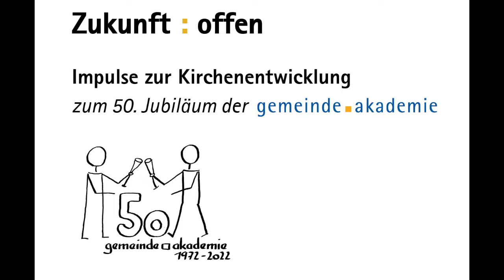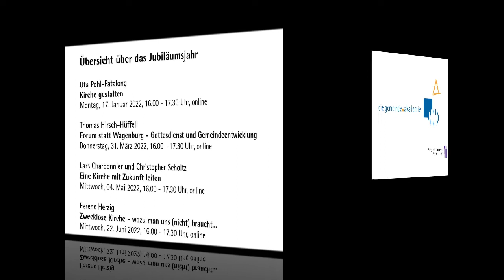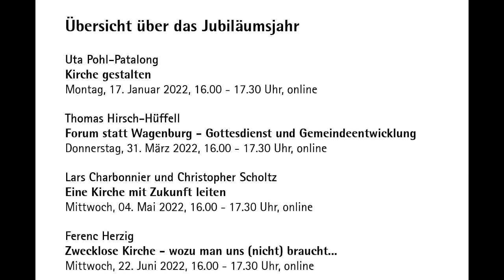Zukunft: offen | Impulse zur Kirchenentwicklung | Impuls 2 | Hirsch Hüffel | Forum statt Wagenburg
Impulse zur Kirchenentwicklung zum 50. Jubiläum der gemeinde.akademie

Eine Zukunftswerkstatt wird 50

1972 nimmt die ELKB Impulse aus der Kirchenreformbewegung auf und gibt dem Thema „Kirchen- und Gemeindeentwicklung“ Raum. Die Gemeindeakademie entsteht als ein Ort, an dem Menschen zusammenkommen und an Zukunftsthemen der Kirche arbeiten.

Themen und Schwerpunkte haben sich im Lauf der Jahre immer wieder verändert. Die Perspektive war stets nach vorne gerichtet: Wie kann Kirche ihren von Gott gegebenen Auftrag erfüllen - konkret hier und heute unter den sich verändernden Anforderungen der Zukunft? Wie kann Kirche beitragen zur Gestaltung unserer Gesellschaft? Viele der Impulse der Gemeindeakademie sind heute selbstverständliches Grundwerkzeug für Kirchen-und Gemeindeentwicklung.

Wir feiern Jubiläum - dankbar für all die Menschen, die ihre Fragen und Antworten hier zusammengebracht haben. Wir sind dankbar für Gottes Segen auf dieser Arbeit und für den Humor, mit dem er uns immer wieder zeigt, dass das, was ist, nicht alles ist.

Wir feiern Jubiläum mit dem Blick in die Zukunft. Wir haben uns Menschen eingeladen, die den Raum des Denkens weit machen können, die möglicherweise auch verstören und provozieren, in jedem Fall uns zur Diskussion anregen.

Impuls 2 | Forum statt Wagenburg

Auf die verfasste Kirche kommt ein großer Wandel zu. Gerade enden die Zeiten, da einige wussten und andere nicht, wie Gemeinde geht, wie Gott funktioniert, was zu glauben sei. Künftig werden viele neu mitdenken wollen und müssen - wenn man sie lässt. Der traditionelle Gottesdienst ist in vielen Gemeinden eine Randerscheinung. Er kann eine integrale Rolle spielen, aber in verwandelter Form.

Thomas Hirsch-Hüffell ist Pastor der Nordkirche; von 1997 bis 2018 Leiter des Gottesdienstinstituts in Hamburg